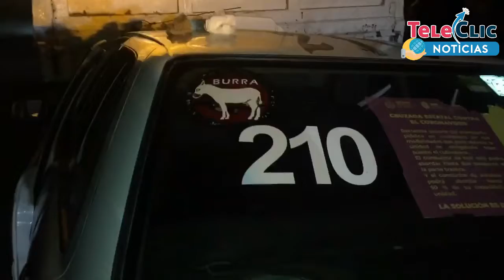Taxista prensado por un choque es rescatado por bomberos de La Antigua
Esteban A. O., conocido con el apodo de "La Burra", fue rescatado por personal de Bomberos de La Antigua; según el reporte de las autoridades, un camión de volteo color blanco, cargado con arena, estaba detenido sobre la carretera estatal Salmoral - Cardel, derivado de la explosión de un neumático trasero.